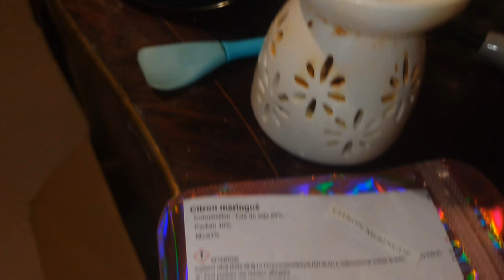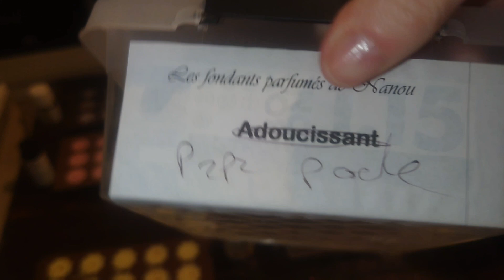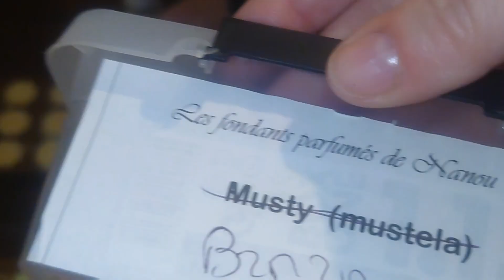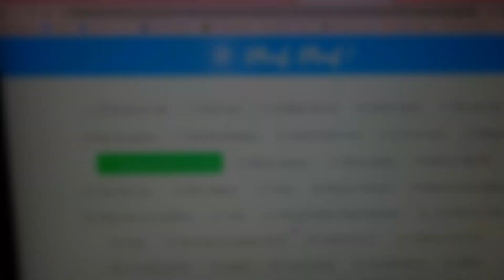vlog 425: entreprise, Jennifer démoule les nouveaux Fondants, épuisée, dodo...[703]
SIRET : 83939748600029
TOHIER Emmanuelle
 11 place de l'eglise
91570 BIEVRES